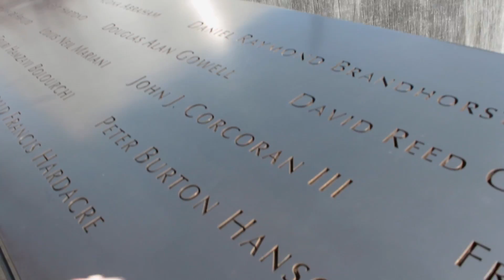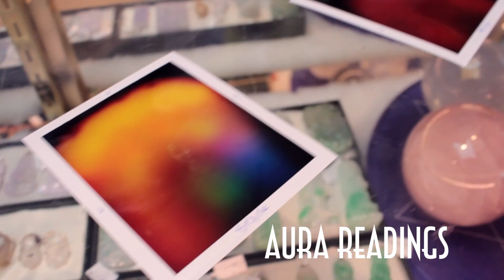NYC Vlog | LaMadelynn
Hello, everyone!
Quick vlog on my trip to New York last weekend *__*

• Spices & Tease - Chelsea Market
• NYX After Party
• Times Square
• Brooklyn Bridge
• 9/11 Memorial - One World Trade Center
• Aura Reading - Magic Jewelry, China Town
• Tierra Jewelry - SoHo
• Washington Square Park - Manhattan

Striped Tee - Madewell
Button Up - Madewell
Straw Panama Hat - Urban Outfitters